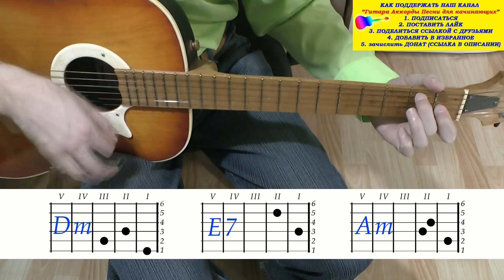БРАВО Аккорды 🎸 ЭТО ЗА ОКНОМ РАССВЕТ ♪ Разбор песни на гитаре ♫ Гитарный Бой для начинающих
Браво Аккорды Это за окном рассвет Разбор песни на гитаре и гитарный бой для начинающих вы увидите на нашем канале.  Для разбора этой композиции нужна гитара и … все! У группы Браво есть легкие песни для новичков, включая  Аккорды Это за окном рассвет Разбор песни на гитаре и гитарный бой для начинающих и даже если вы самоучка на гитаре, вы, просматривая разбор песни, без труда ее сыграете. Игра на гитаре по нашим видео урокам осваивается просто, так как приведены табы песен для гитары, разобран гитарный бой. В этом видео представлен разбор одной из популярных песен под гитару ансамбля Браво Аккорды Это за окном рассвет Разбор песни на гитаре и гитарный бой для начинающих. Лидер Браво Евгений Хавтан гитара. В оригинале песню Это за окном рассвет исполняет Роберт Ленц. На английском языке названия звучат как Bravo, It is sunrise outside the window. Разбор песен под гитару по нашим видео урокам – это правильное решение для тех, кто ищет аккорды песен для новичков браво гитара. Браво Аккорды Это за окном рассвет Разбор песни на гитаре и гитарный бой для начинающих можно найти на нашем канале в разделе плейлисты.
Группа записала множество альбомов, первый из которых увидел свет в 1983 году. Стиль группы тяготеет к рок-н-роллу, биту и рокабилли 50-60-х, с элементами джаза, сёрф-рока, ска, свингa, новой волны и др. Третьим солистом группы является Роберт Ленц, Евгений Хавтан аккомпанирует или поет вместе с ним. It is sunrise outside the window Это за окном рассвет одна из самых популярных композиций группы. Эта песня Браво Аккорды Это за окном рассвет Разбор песни на гитаре и гитарный бой для начинающих для тех, кого интересует игра на гитаре видео уроки гитарный бой и самые легкие песни под гитару, кто является самоучкой на гитаре и ищет самые лучшие разборы.
Гитара Аккорды Песни для начинающих - это канал с разбором легких популярных песен для тех, кто начинает осваивать гитару и хочет разучить простые аккорды для новичков. В каждом выпуске разобран гитарный бои песни или аккомпанемент. Готовые разборы можно посмотреть в плейлистах Браво Аккорды Это за окном рассвет Разбор песни на гитаре и гитарный бой для начинающих.
Много хороших песен, которые мы знаем, можно разучить на гитаре по нашим видео урокам, в которых доступным образом показана табулатура аккордов, как на грифе гитары, так и на схеме, при этом не обязательно знать ноты, подходит для самоучки на гитаре. Это самые лучшие разборы в интернете Браво Аккорды Это за окном рассвет Разбор песни на гитаре и гитарный бой для начинающих. Bravo, It is sunrise outside the window - это песня, исполненная Робертом Ленцем. Художественный руководитель группы Bravo  Евгений Хавтан. Вы сможете спеть эти песни дома для себя или родственников и знакомых, выступить на концерте в школе или на сцене, исполнить под гитару у костра в походе. Песни подобраны для их быстрого разучивания и в наиболее подходящей тональности. Легкие аккорды украсят ваше пение, а гитарные бои и песни будут освоены легко. В наших выпусках есть армейские, дворовые, эстрадные, рок песни и композиции, шансон и хард рок, серенады, романсы и баллады. Посмотрите наши плейлисты и подберите репертуар для себя. Самые лучшие разборы и гитарные бои представлены на нашем канале Гитара Аккорды Песни для начинающих. Браво Аккорды Это за окном рассвет Разбор песни на гитаре и гитарный бой для начинающих смотрите в этом выпуске!: